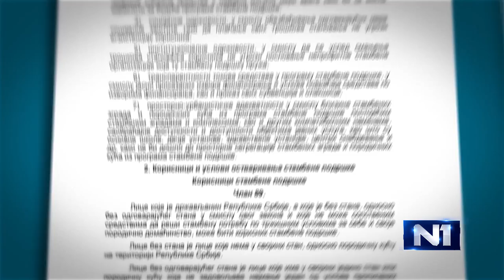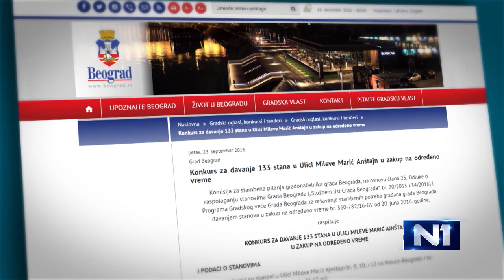Stan u Srbiji - pilot projekat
Stanovanje u Srbiji dobija novi zakon koji pravi korak napred ali ne odgovara na kljucno pitanje: hoce li i buduce generacije u Srbiji biti primorane na visedecenijska zaduzenja kako bi resile svoje stambeno pitanje? Da li je povlacanje drzave sa trzista jedini nacin za izlazak iz tranzicije ili je pravo građana na kvalitetno stambeno resenje obaveza ozbiljne drzave, pogledajte u emisiji "Stan u Srbiji -pilot projekat".